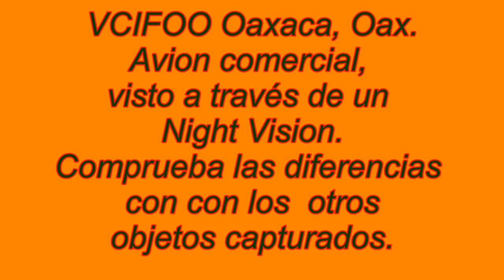Aviones observados a través de Night Vision. Oaxaca, Oax.